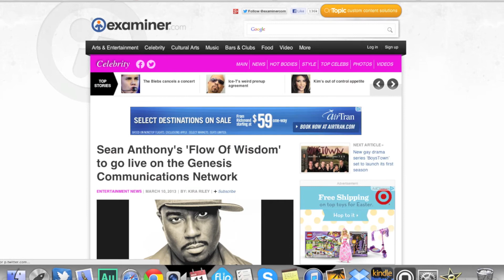FLOW OF WISDOM: EMP Attack , HAARP & Mind Control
THE ORIGINIAL AIR DATE OF THIS SHOW was Sunday July 28, 2013. This is Hour Two

20 Year Radio Veteran, Sean Anthony is the Host of "Flow of Wisdom Radio."

Facebook.com/FlowofWisdom